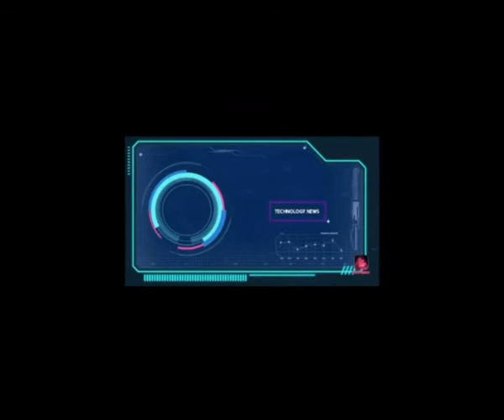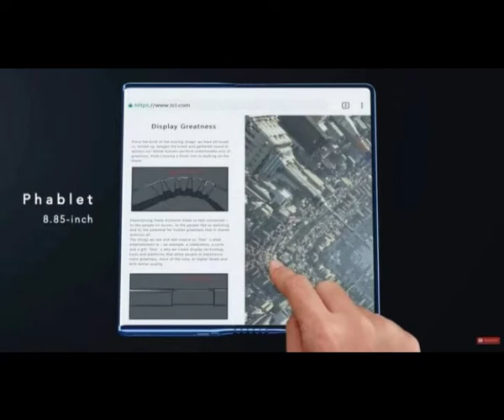Zero Tech 6 Huwai Tab COD Fold Roll Amazon 200MP Dimensity 1100 Facebook AMD Galaxy Book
And Don't forget Like
AND Dil Sai Support You And Me
ok
love